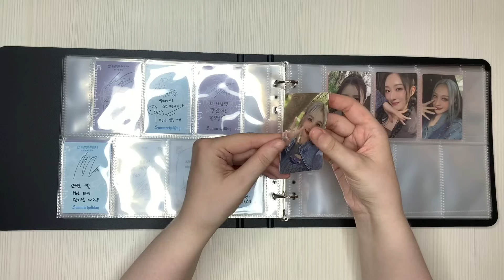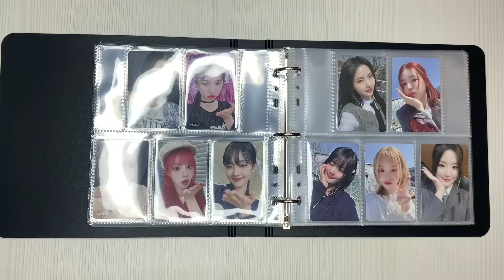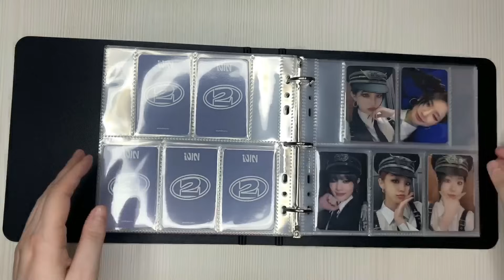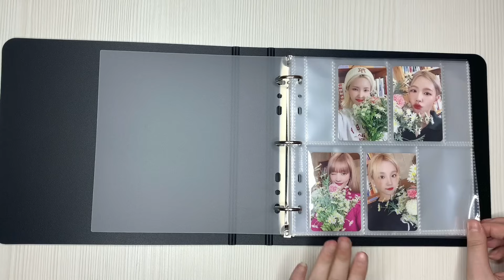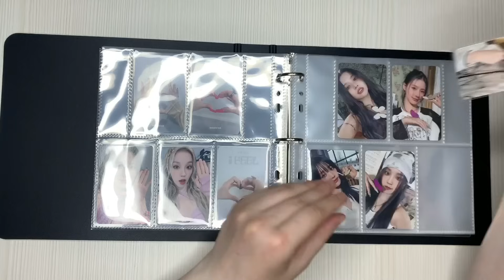Организация карт (G)I-Dle, Dreamcatcher / Organization kpop photocard / kpop photocard collection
Привет!)
Сегодня в видео будет организация карт (G)I-Dle, Dreamcatcher / Organization kpop photocard / kpop photocard collection
Биндер на 7 ячеек